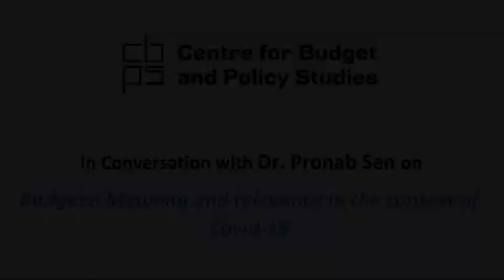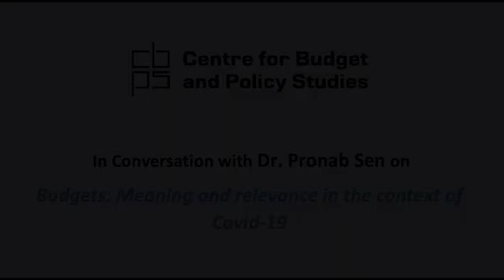In Conversation with Dr. Pronab Sen on Budgets: Meaning and relevance in the context of Covid-19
This webinar is in the form of a conversation with Dr. Pronab Sen on ‘Budgets: Meaning and relevance in the context of Covid-19’. Prof. M S Sriram, Chairperson, Centre for Public Policy, IIM Bangalore and a CBPS Board member will be hosting the conversation.

Dr. Pronab Sen is Programme Director of the International Growth Centre (IGC) India Programme. He has held various key positions including Principal Adviser, Power and Energy at the Planning Commission of India, first Chief Statistician of India and Secretary, Ministry of Statistics & Programme Implementation, Government of India. As part of the Planning Commission, he was the principal author and coordinator of the 8th, 9th and 10th Five Year Plans.